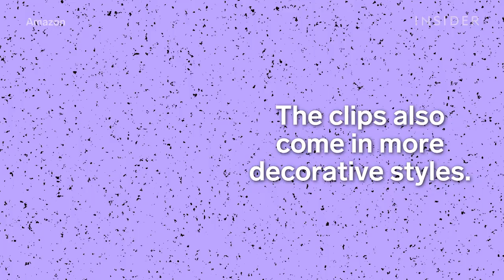Clip Instantly Tailors Loose Clothes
These garment clips instantly tailor loose clothes to perfectly fit you. These are great as a quick fix or to temporarily alter clothes.